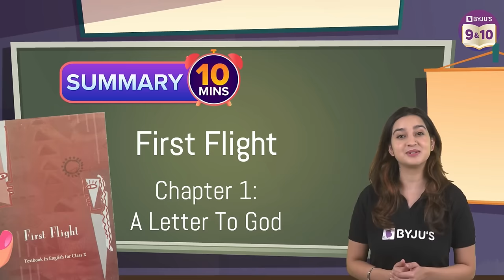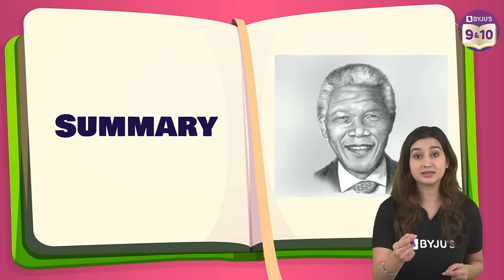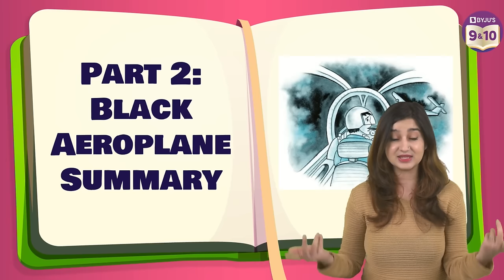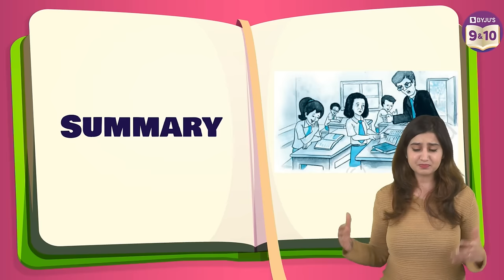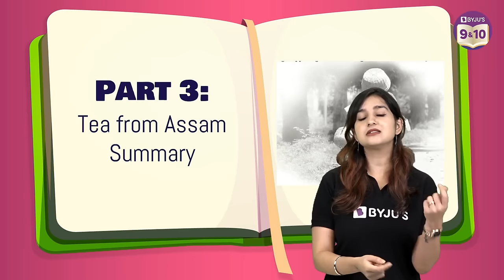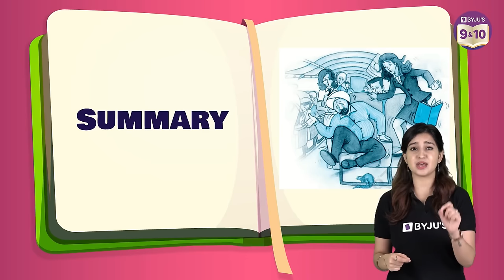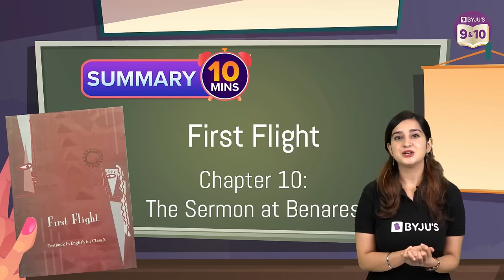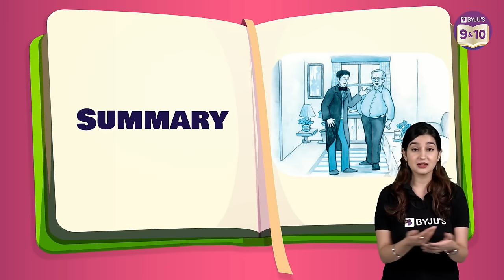Summary of All Chapters of English Class 10 First Flight Under 45 Mins | Class 10 Pre-Boards 2023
Hello Students!!!

Welcome to the session! Today we will cover the summaries of all the chapters from First Flight. This will be a great revision for your upcoming exams.